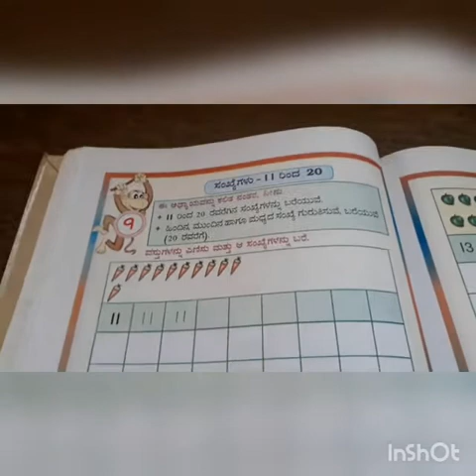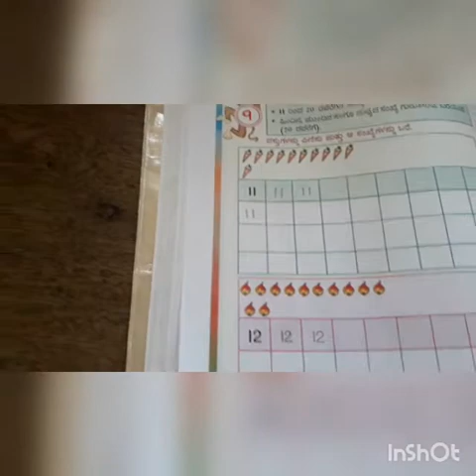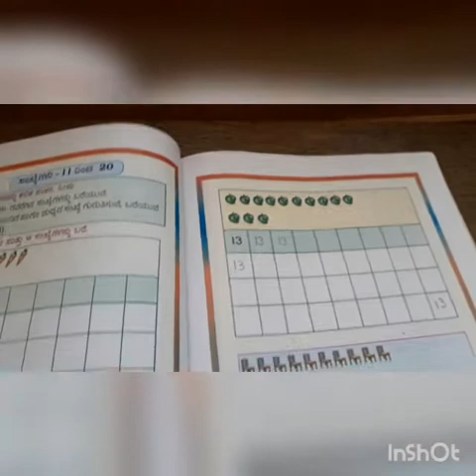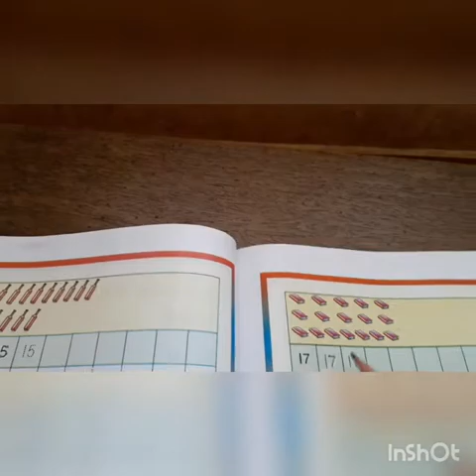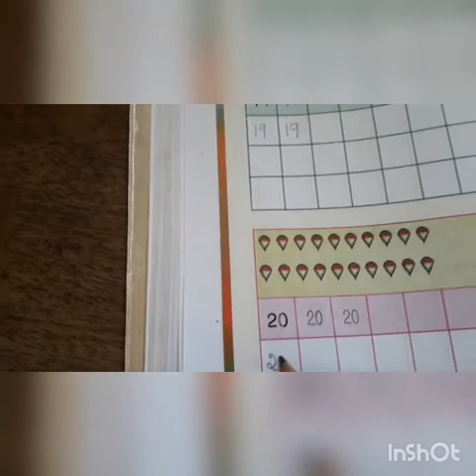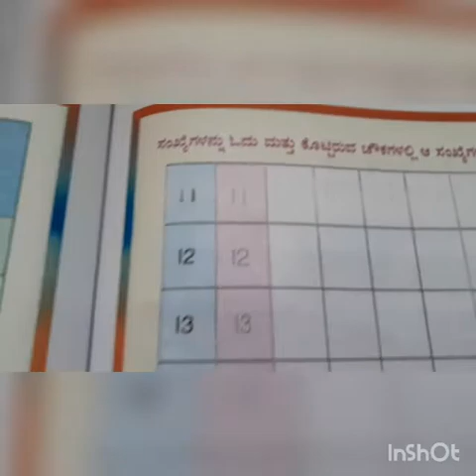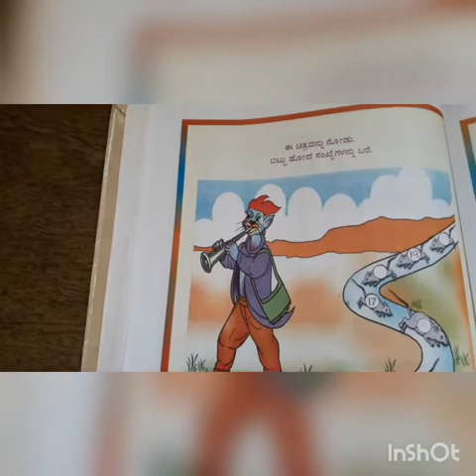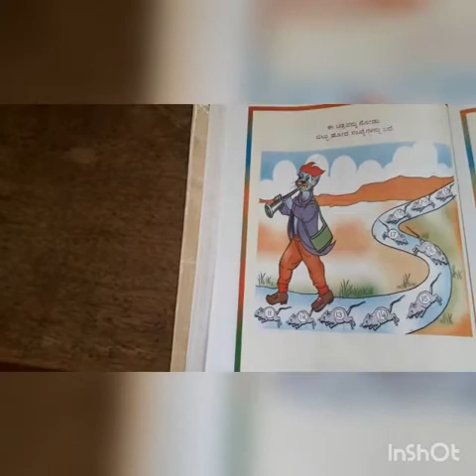1ನೇ ತರಗತಿ ಗಣಿತ 06 01 2021